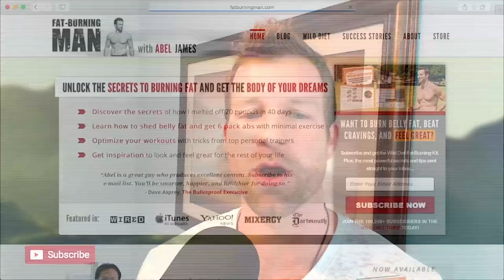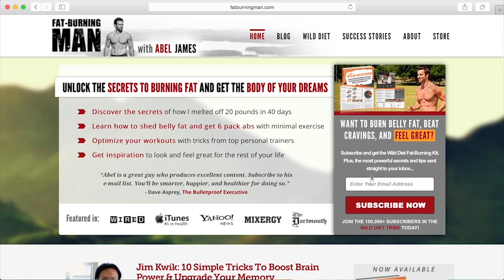John Kiefer: Trashing Paleo, Ketogenic Diet Mistakes, & Why It’s Good to Be Wrong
This week we have John Kiefer returning to the show. He’s the man behind two upcoming books– Carb Backloading and Carb Nite, along with several other internet sensations that showcase just how you can have a lot of fun while getting into the best shape of your life. Brace yourself for this podcast, because Kiefer’s ruffling feathers– especially in the Paleo community. He’s been trashing Paleo on his blog recently… hold on, you’ll find out why.

On this show, you’ll learn about:
Ketogenic diets, why they work, and the mistakes you might be making
When it’s good to be wrong, and what to do about it
Why spiking insulin may actually be beneficial
And the specific reasons Kiefer is trashing paleo on his blog

WHAT’S WRONG WITH KETOGENIC DIET PROPONENTS?

So, you’ve got people who promote going so ketogenic that they never eat carbs and they say you have to keep your insulin levels at zero. Then you have the people who are skeptical saying, “Where’s the data?” Those gung-ho keto people get trapped into their ideology, even though they’re missing some key points.
If the ketogenic side of the debate would listen, they’d start to dig a little deeper, which is what I’ve been doing over the last year. I’ve come up with a new basis for ketogenic dieting, and defenses for carb night and carb backloading– more studies are pointing to the fact that you maybe should choose things like table sugar and high fructose corn syrup for your carb refeeding because they have a very specific place in these kinds of diets.
(Hmmm… that raises my eyebrow a little.)
That’s what’s wrong with the paleo movement as well—they’re missing some of the biochemistry and physiology because they want to believe in this story.
I [Kiefer] go over all of this in the two books about to be released: Carb Night is prerequisite material to understanding Carb Backloading. (As a side note: I liked it more when nobody knew who I was and I wrote this stuff just for fun.)
What have you been wrong about?
John Kiefer with Abel James, on insulin“So, I’m pretty much convinced that the insulin hypothesis as it stands is totally wrong. Insulin is not the culprit that is causing issues.”
So many people made really good arguments about insulin release: So, many proteins have really strong insulin responses and you still have fat loss in those cases. Insulin alone isn’t what I’d say is the main problem, it’s a combination of insulin plus glucose (basically).
In a healthy human being, insulin levels aren’t always chronically elevated… they go up and down based on a number of things. Insulin control and ketosis is a solution—but it doesn’t jive that high insulin alone is causing obesity.
Is there an incremental damaging effect that could accumulate over time that is not related to constant exposure to insulin and carbohydrates? Insulin is only elevated for a matter of time if you’re healthy. Blood sugar is only elevated for a matter of time if you’re healthy.